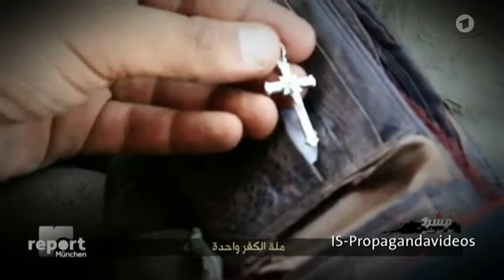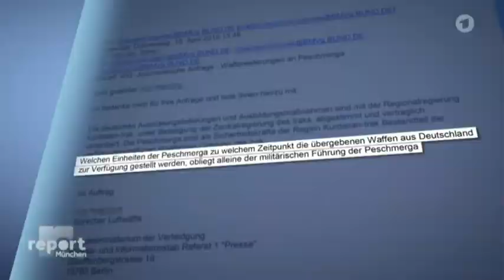Orientalische Christen im Kampf gegen den IS - Kirchengemeinden sammeln für Nordirak - Report - ARD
Auch im Nordirak haben Christen inzwischen Milizen gebildet, die gegen den IS kämpfen. Doch im Unterschied zu ihren kurdischen Kameraden von der Peschmerga-Armee erhalten sie keine Waffen aus deutschen Beständen. Das Geld für Waffenkäufe wird im Ausland gesammelt - auch in orientalischen Kirchengemeinden mitten in Deutschland.